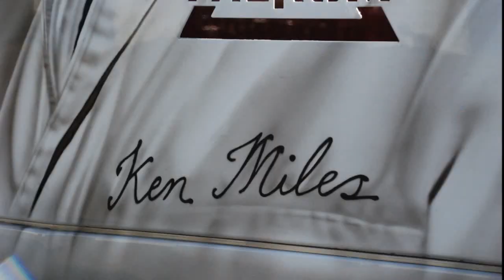Ny Scania til Norge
I slutningen af april kunne Scania Vojens sende en ret vild Scania mod Norge. Bilen er solgt af Norsk Scania Hønefoss til Dunseth Bjergning, og Scania Vojens har stået for klargøring af bilen og logistik af forløbet med bilen i Danmark.

Opbygningen er lavet af Falkom i Holland, lakering er lavet af Mosegaards Autolakering, og betrækning er lavet af BJ Autopolstring. Det er Ray Hill, der har udført motivlakeringen på bilen.